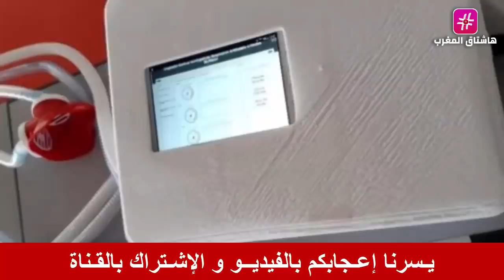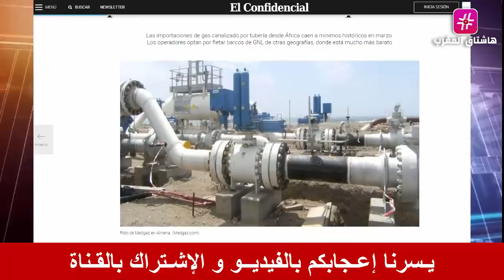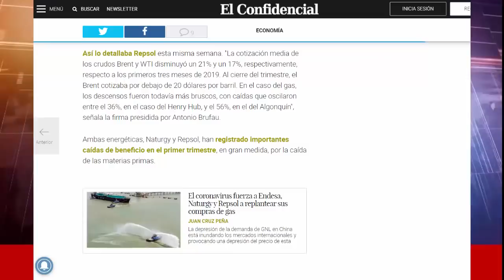عاجل..الجزائر حـ ـدفـ ـت 'اليـ ـمن' خــ ـوفا من الدويلات ..عكـ ـس المغرب أعـ ـلنها في عُقر دارهم!!